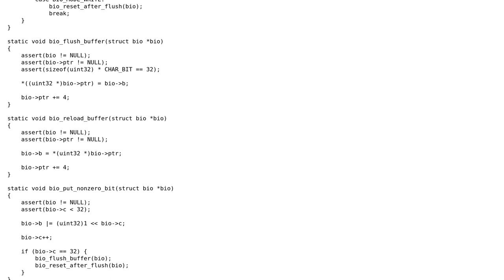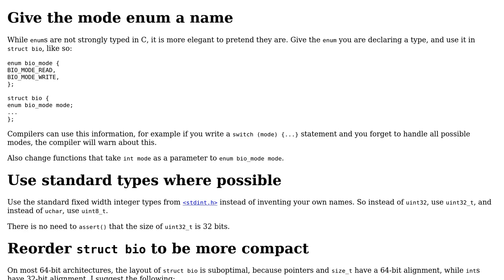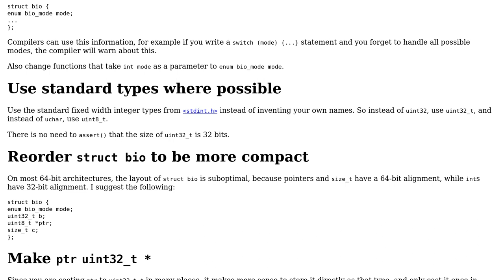Code Review: Minimalist Golomb-Rice coder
With thanks & praise to God, and with thanks to the many people who have made this project possible! | Content (except music & images) licensed under CC BY-SA | Music | Images & others | With thanks to user G. Sliepen user DaBler and the Stack Exchange Network Trademarks are property of their respective owners. You are responsible for your own actions.